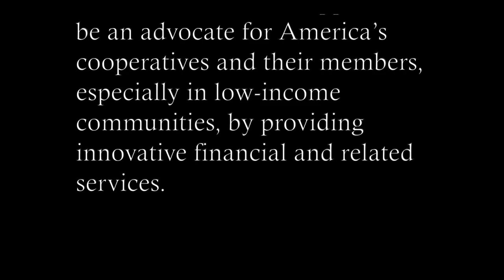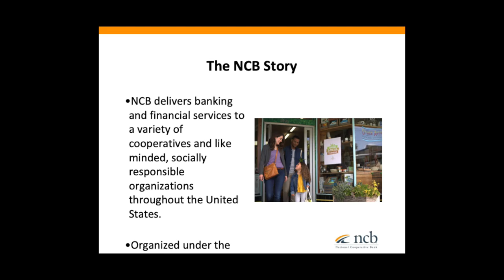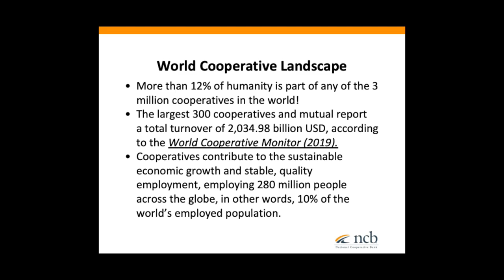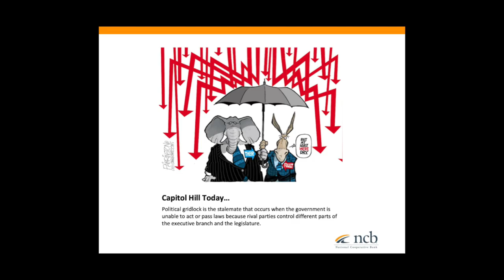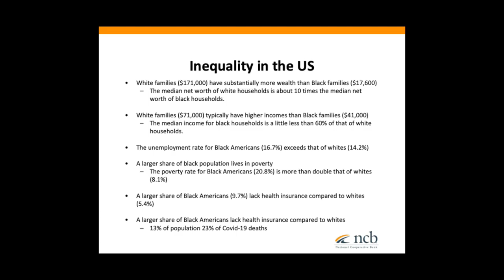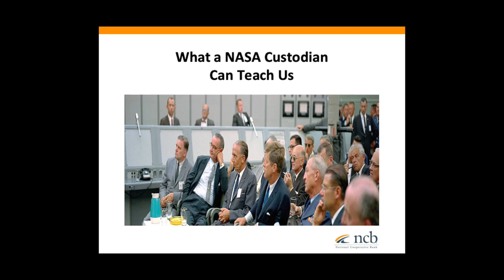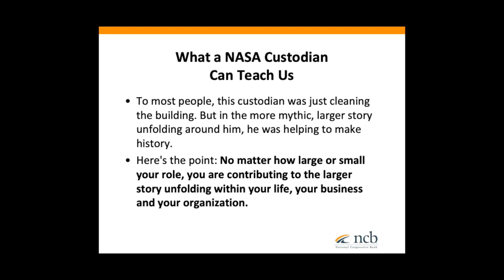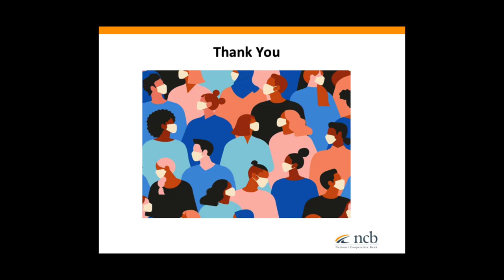John Holdsclaw IV Upload